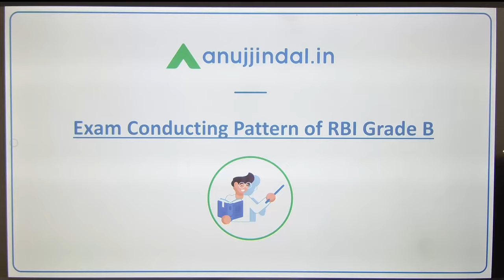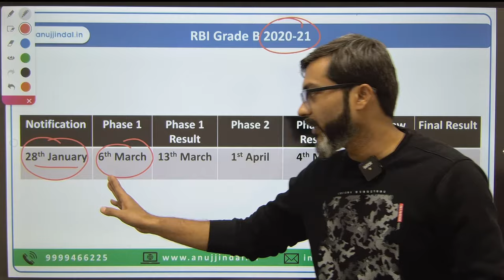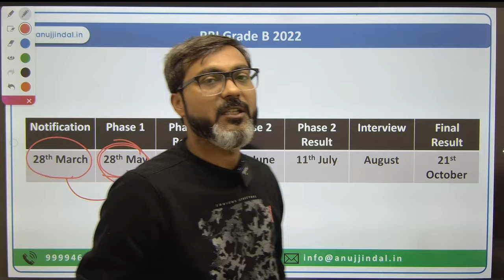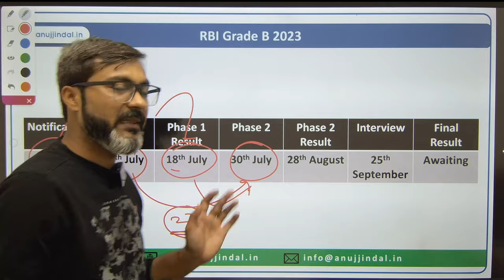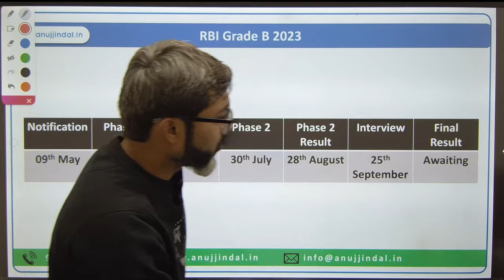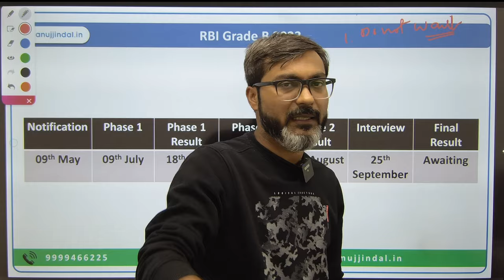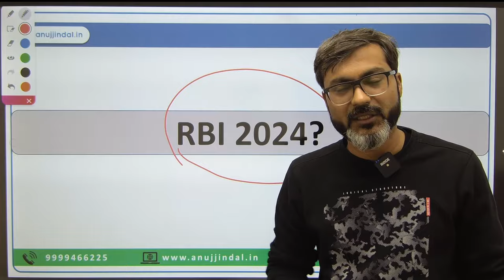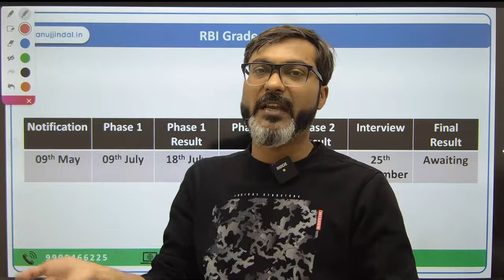RBI Grade B 2024 | How is RBI Grade B Exam Conducted | RBI Grade B 2024 Notification | Anuj Jindal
Do you know how many does month does RBI take to complete the recruitment cycle of RBI Grade B exam? Or do you know, how many days/weeks/months will you get between the date of release of notification and phase 1 examination?
If not, come join me in the video and know everything about the exam conducting pattern of RBI. Cheers!